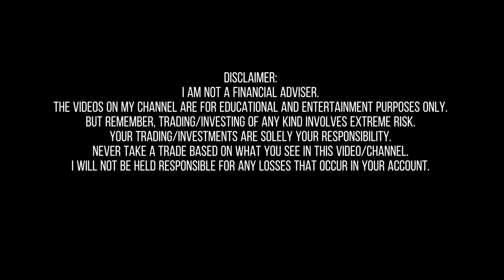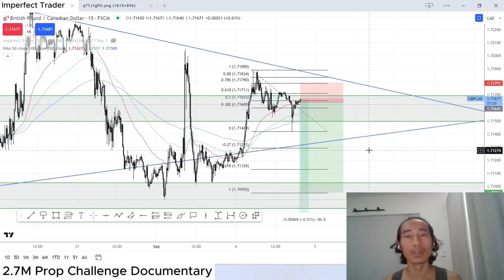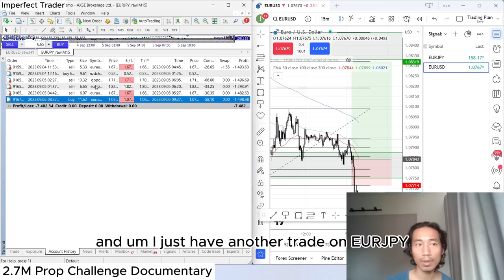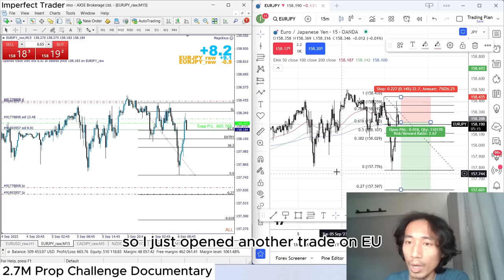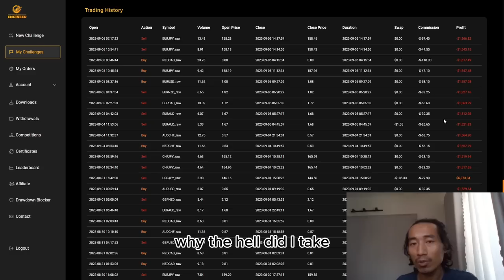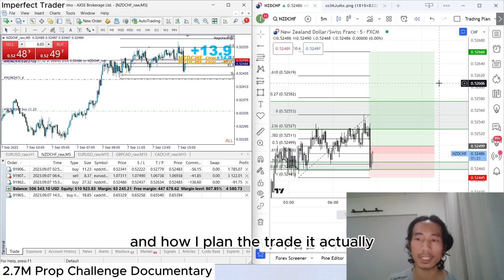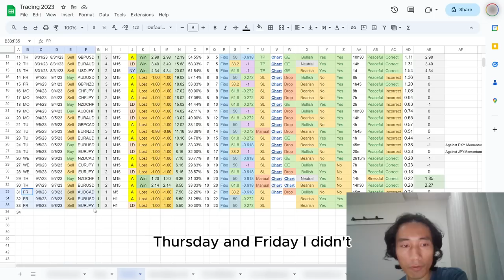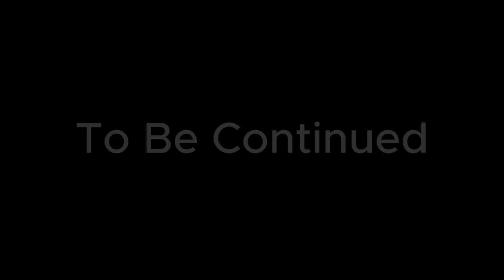2.7 Million Prop Firm Challenge Full Documentary-Episode 3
Other people strive for fame;
I avoid the limelight,
preferring to be left alone.
Indeed, I seem like an idiot:
no mind, no worries.

I drift like a wave on the ocean.
I blow as aimless at the wind.

All men settle down in their grooves;
I alone am stubborn and remain outside.
But wherein I am most different from others is
in knowing to take sustenance from the great Mother!